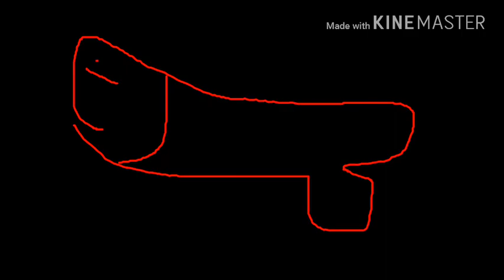main moba bareng bocah tolol umar leo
moba:wakgogo